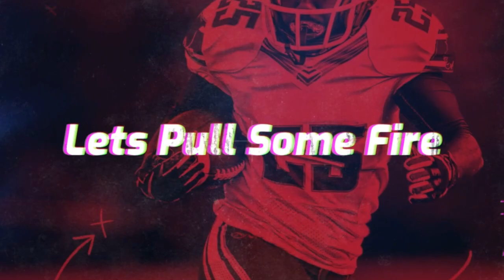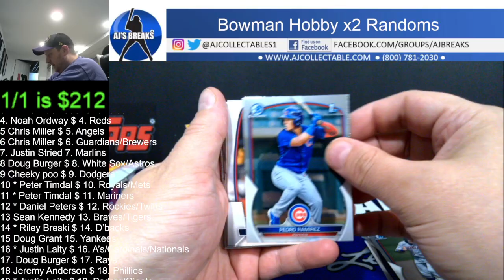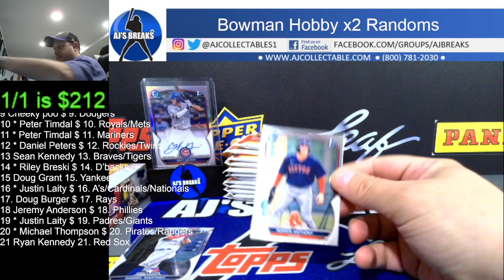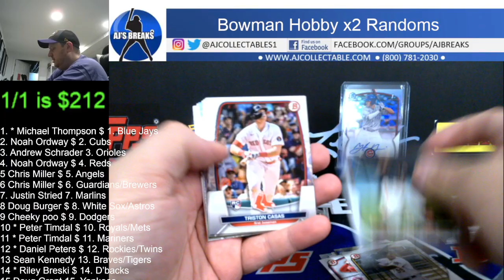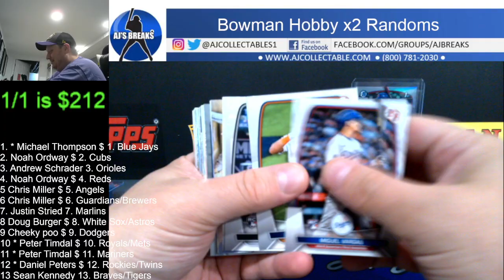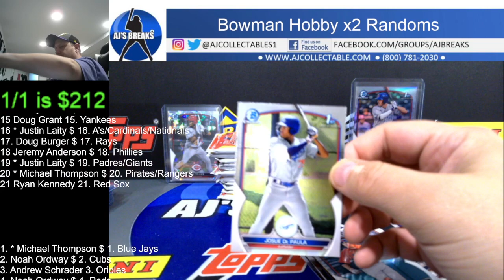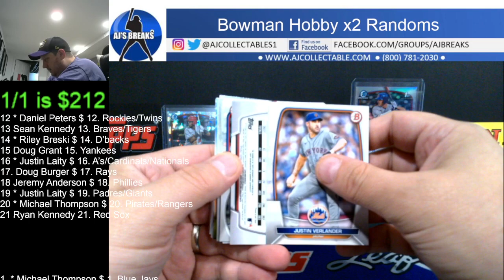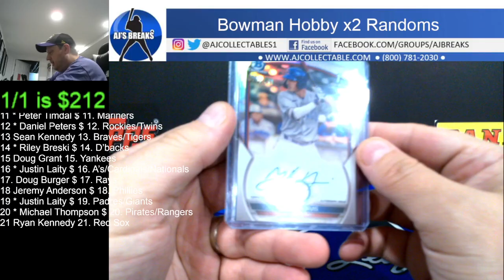2023 Bowman Hobby x2 Random Teams 4/29/2023